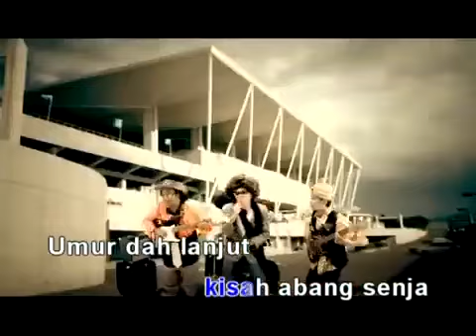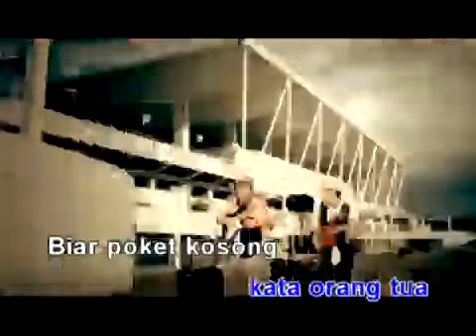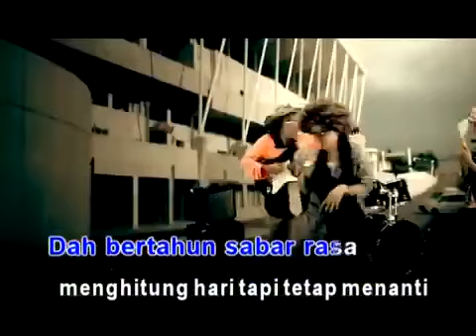KHALIFAH - Kisah Abang Senja